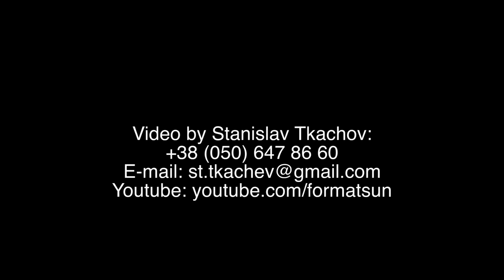LIVE SAX SHOW | DJ KONSTANTIN OZEROFF & DAN SAX